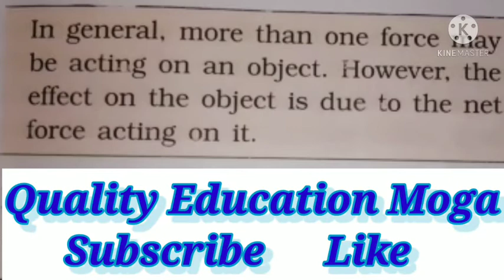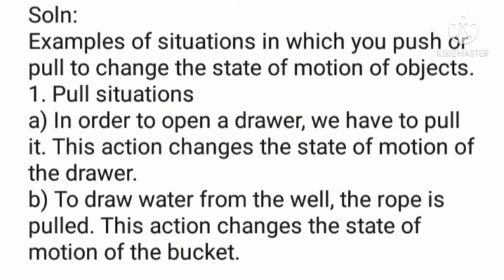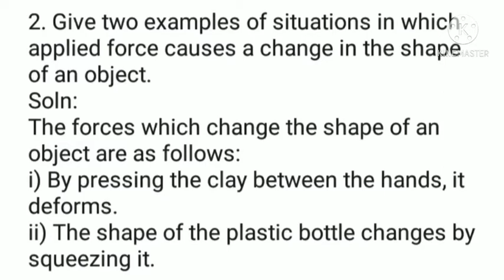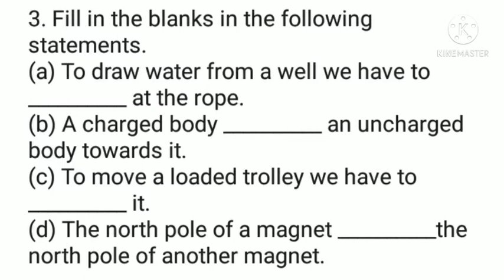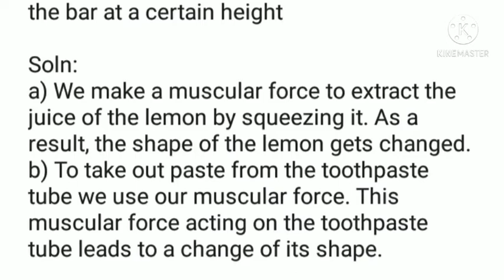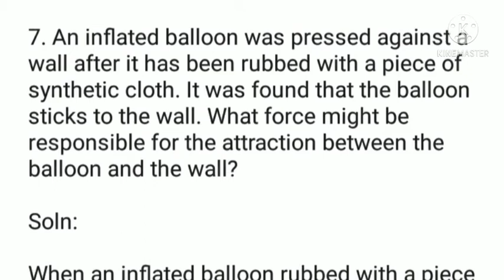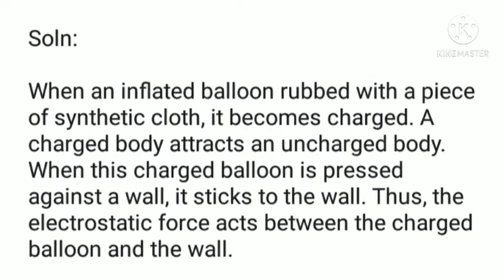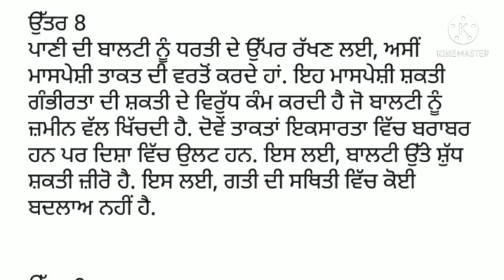Class 8 Science Chapter 11 Force & Pressure ਬਲ ਅਤੇ ਦਾਬ Quality Education Moga Gurpreet Singh